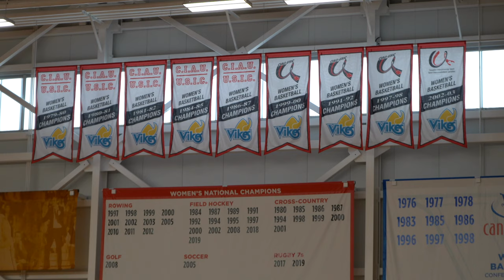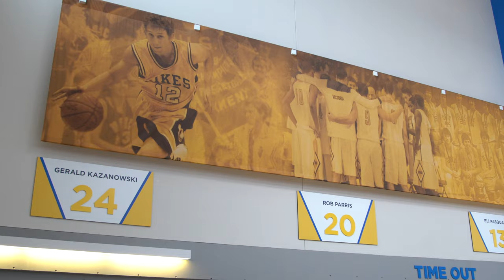UVic Vikes Championship Legacy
In the late 70s through the 80s and into the early 90s the UVic Vikes Women's and Men's basketball teams dominated Canadian university basketball winning 14 combined U Sports Championships.

Led by coaches Ken and Kathy Shields, the Vikes also sent many basketball players to the Olympic Games with Team Canada, including Gerald Kazanowski and Tracy McAra.